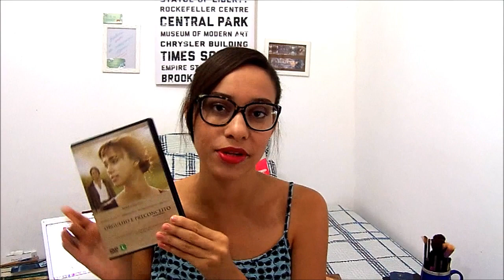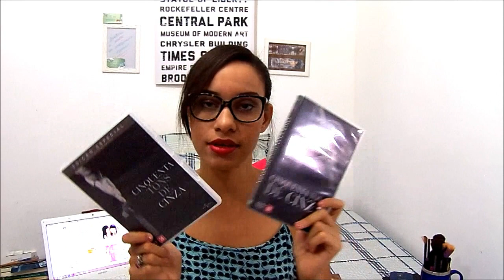Novos DVDs na Estante \o/ UHUL | Segredos Entre Amigas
Heeeey, pessoal!! No vídeo de hoje mostro os novos DVDs na minha estante. Espero que gostem e aguardo a lista de filmes que vocês acham que eu tenho que ler ;)

CÓDIGO: PROMOSEA